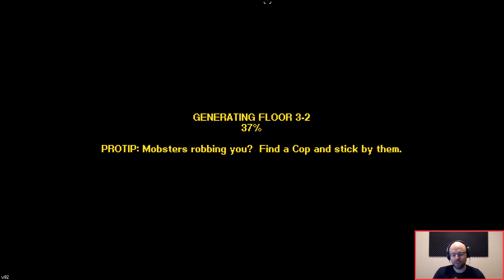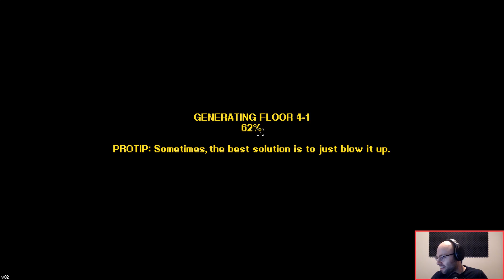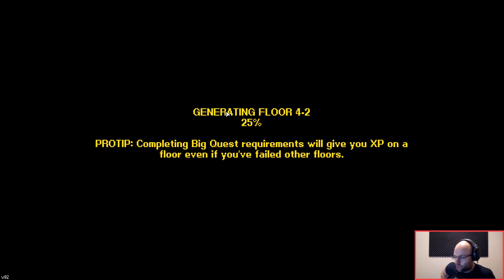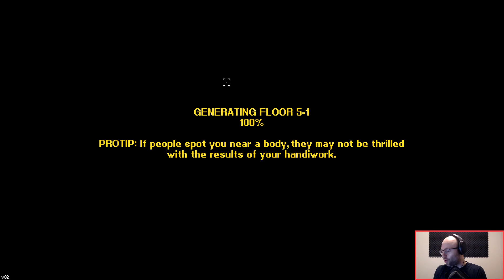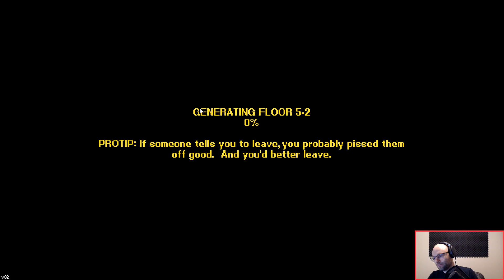Streets of Rogue: Upper [25/?]